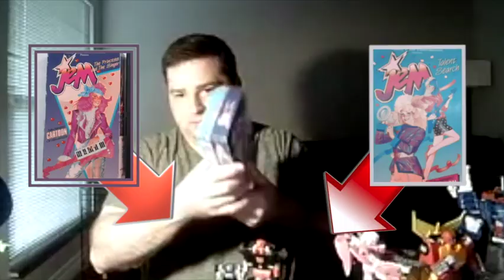Voice-Overview with Susan Blu: Part 2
A luminary, a mentor, an inspiration, and a wonderful, beautiful woman; I was humbled, honored, and excited beyond all measure to interview the very heart of most of my childhood: Voice actor/voice director Susan Blu. I have no words further for how kind and loving she is.